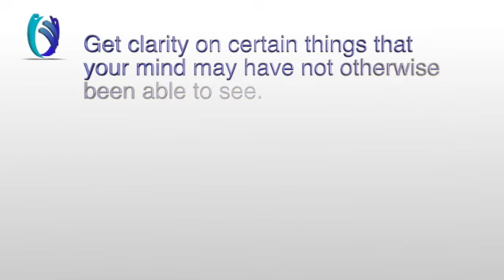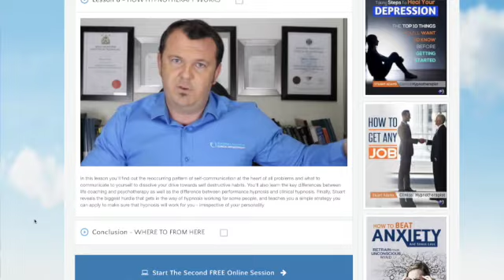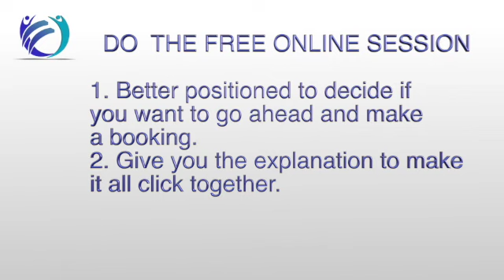Can I Be Hypnotized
This video is about Can I Be Hypnotized